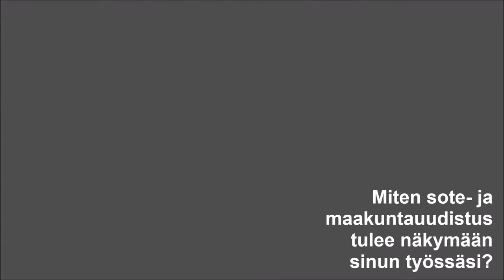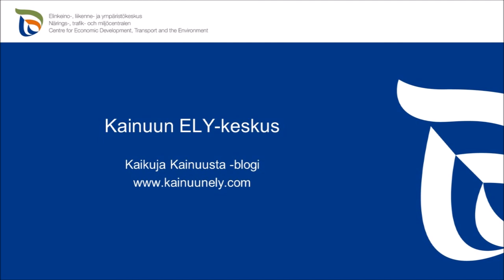Sote- ja maakuntauudistus ylijohtajan silmin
Videolla Kainuun ELY-keskuksen ylijohtaja Kari Pääkkönen pohtii, miten maakuntauudistus tulee näkymään ylijohtajan työssä sekä kuvailee uudistuksen mukanaan tuomia positiivisia vaikutuksia ja mahdollisia riskejä.